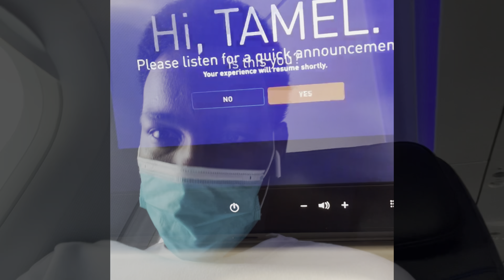MIAMI BIRTHDAY COMEBACK VLOG 🥳 #20 ( Things Got Intense )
RoadsTo1k